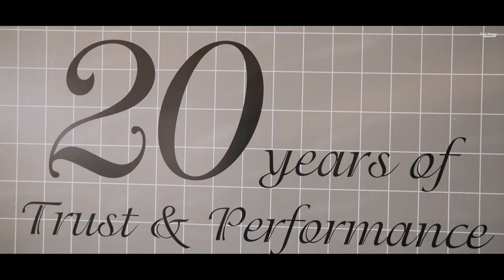Capital Small Finance Bank ll 12 Jan 2020 ll Gian Verma Photography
1. Capital Small Finance Bank.
2. 20th Annual Establishment of Capital Small Finance Bank.
3. 12 Jan 2020

Shoot by :- Gian Verma Photography